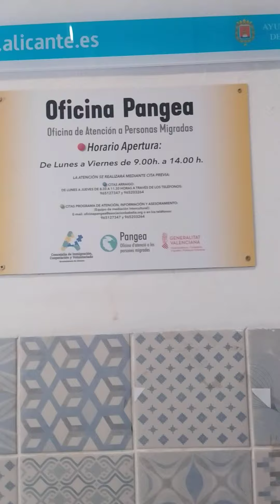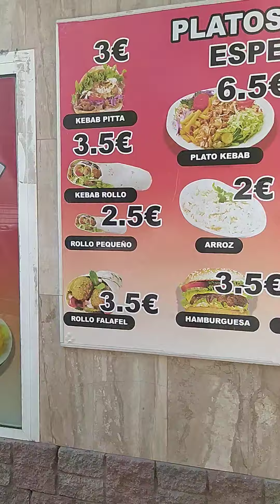ساحة ارخال plaza ARGEL Alicante espana mayo2023